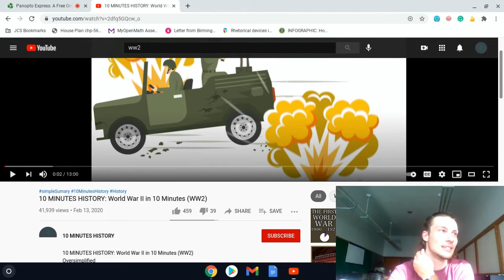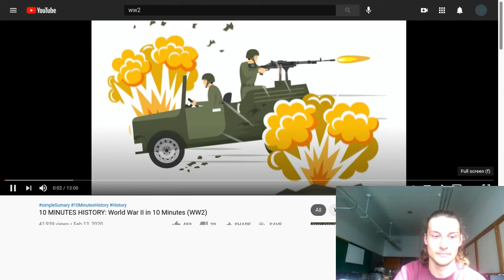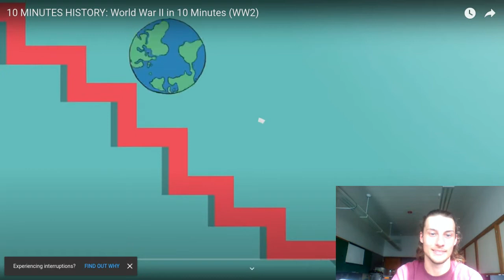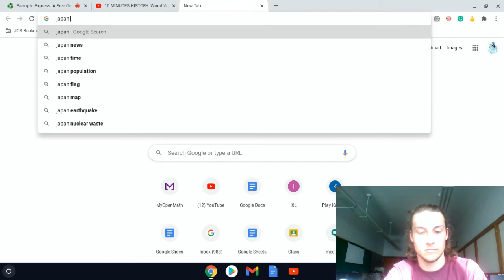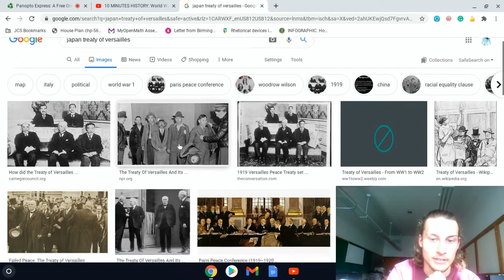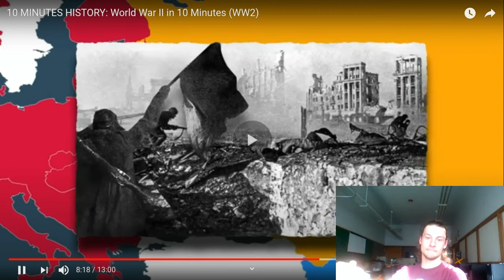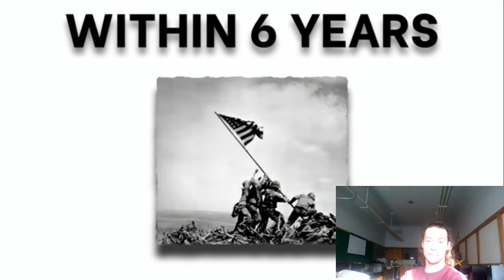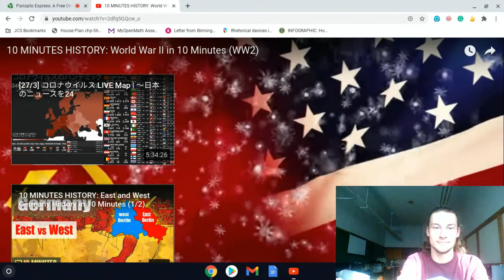High School History "WW2 in 10 min" Ft. Mr. Fulfer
Hello everyone! Sorry it's been so long but I think I've finally found a system that works for me so I'll just be pumping out videos on the daily! Today's video has a few problems so beware. But other than that we'll be reacting to "10 MINUTES HISTORY: World War II in 10 Minutes (WW2)" by 10 MINUTES HISTORY which you should sub to if you haven't already. Great source of simplified but detailed history and today you'll get a high schoolers point of view.